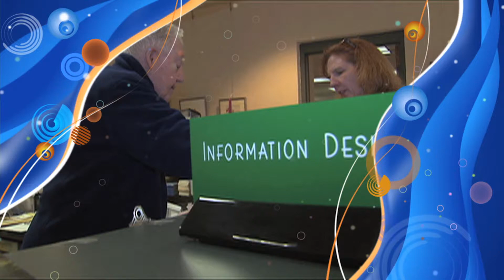Make A Difference 325 May 2017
Lorraine Driscoll interviews Mary Murphy and Mohsen Sharifi about Family Services, Inc.